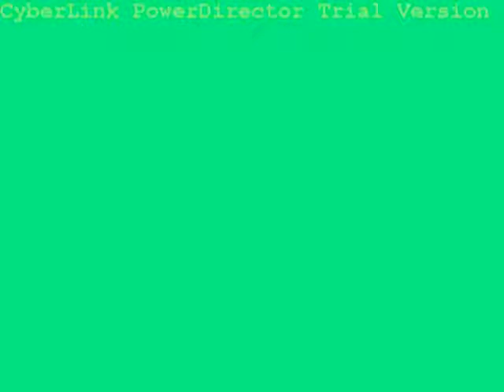Shaping the Future of Indian Higher Education - Prof. C.N.R. Rao (Part 1)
Prof. C.N.R. Rao delivers a Vision lecture on Shaping the Future of Indian Higher Education. He is the Head of the Scientific Advisory Council to the Prime Minister of India, National Research Professor, Linus Pauling Research Professor & Honorary President Jawaharlal Nehru Centre for Advanced Scientific Research, Bangalore, India. Prof C.N.R. Rao is a world renowned scientist in the field of Solid State Chemistry.